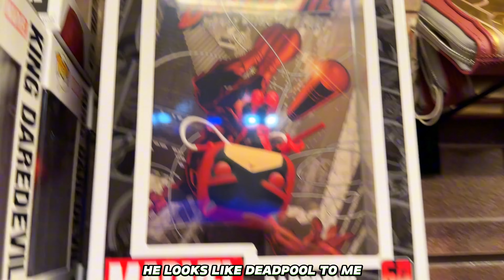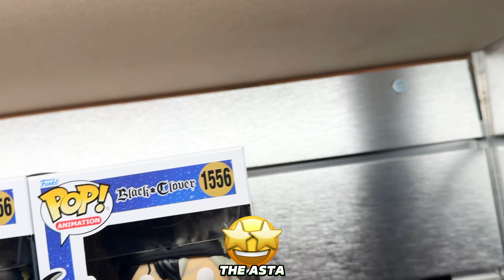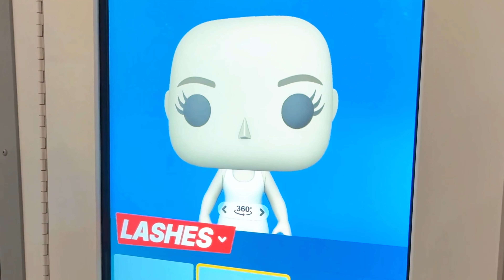I MADE MY OWN FUNKO POP!!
Hey everyone today I’m in America and heading to the hollywood walk fo fame to visit the massive funko pop store. after visiting the funko pop store and spending too much money I headed to rodeo drive to do some shopping. come with me on a day around LA. I hope you all enjoy my video